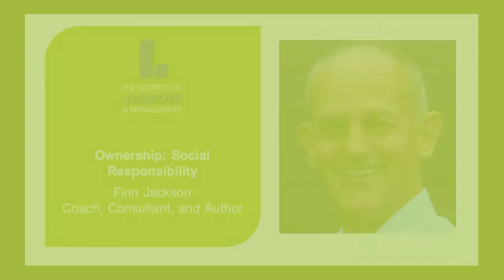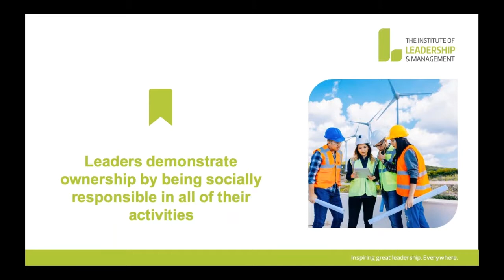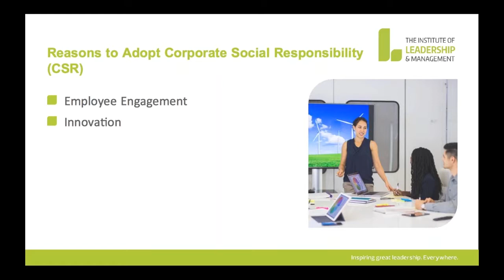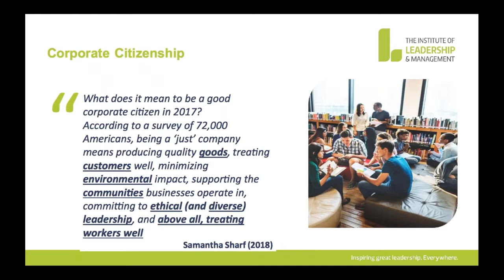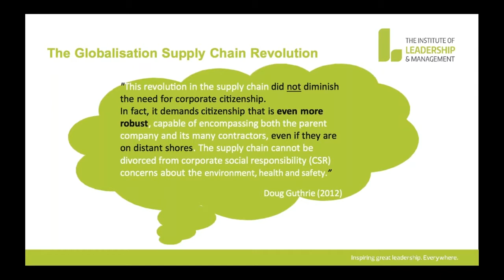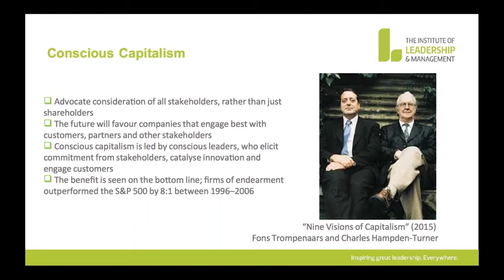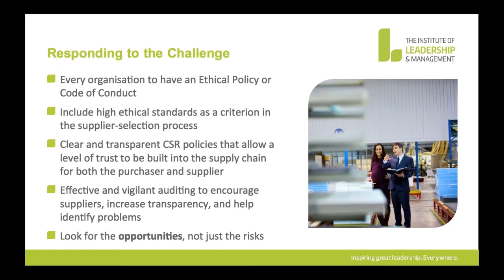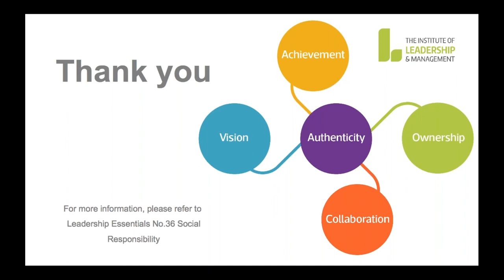Introducing Social Responsibility